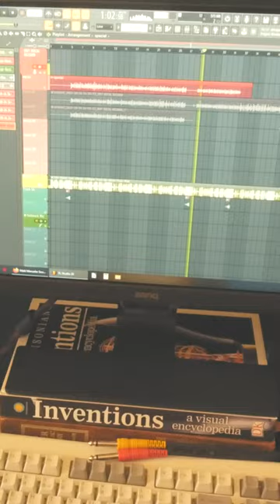recording vocals for Croc Pot 🐊 vancouver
Willie Four Milli recording N.A.Vvv for some Croc Pot traccs! Follow "Croc Pot" on Spotify for more, peace

i smell cooking... willie four milli what up?

Willie Four Milli has produced, mixed and released more than 75 songs for the emerging Vancouver based Lo-Fi Art-Rap band “Croc Pot” and has helped shaped their unique sound. In his attempt to “swim to the bottom of hiphop”, he has carved out a sound that is informed by hiphop’s rich past, is current to what’s happening now, but with a greater awareness of what is to come. Willie Four Milli is a music producer currently based in Vancouver BC Canada.